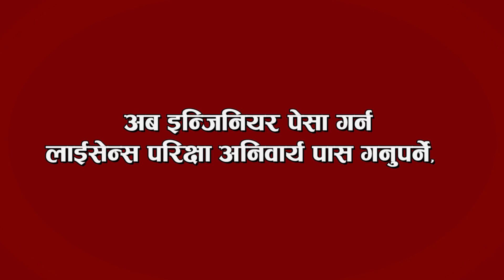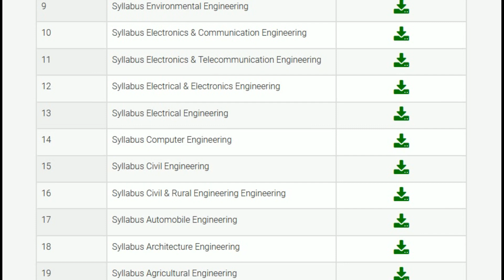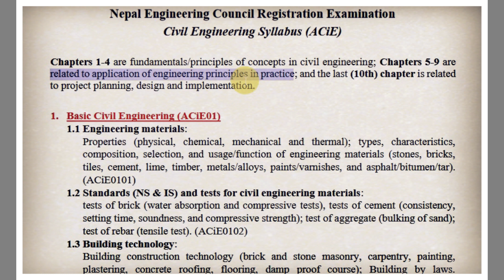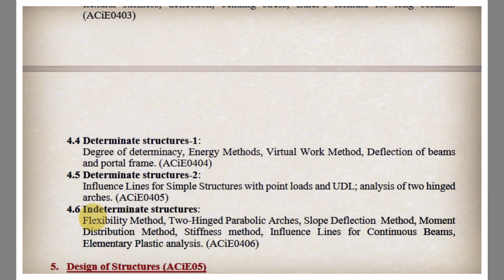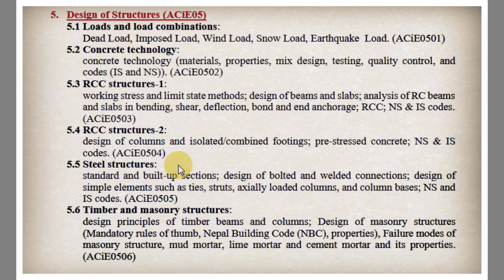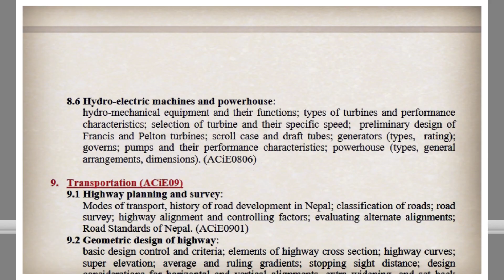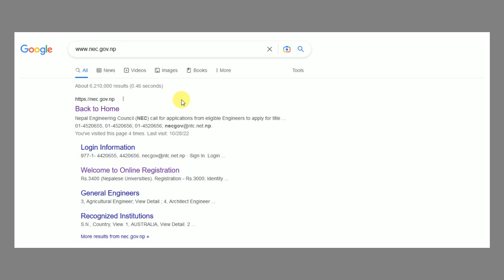NEC LICENSE EXAM || Syllabus Discussion || Latest Update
Link:
 - पूर्णाङ्क, अंकभार र परीक्षा समय सम्बन्धी ब्यवस्था

The Nepal Engineering Council (First Amendment) Act, 2079 has made such a provision. In order to become an engineer, there is a provision to get a license after completing the studies up to graduation and to pass the exam to get the license.

According to the law, like doctors, nurses, lawyers, teachers, and engineers will now get a license from the Nepal Engineering Council only after passing the license examination. Engineers will be able to practice their profession only after getting a license.

A registration certificate will be provided to the person who takes the exam and passes the exam to determine the qualification required for doing engineering business and prepare the exam syllabus for the purpose of registering the name of the qualified engineer.